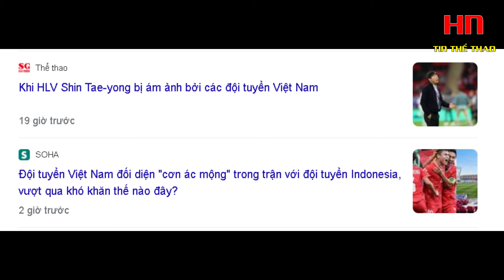NÓNG: THIÊN TÀI BẤT LỰC! HLV INDO ÁM ẢNH BỞI ĐTVN; ÔNG PARK TÁI XUẤT XOAY CHUYỂN NỀN BÓNG ĐÁ VIỆT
NÓNG: THIÊN TÀI BẤT LỰC! HLV INDO ÁM ẢNH BỞI ĐTVN; ÔNG PARK TÁI XUẤT XOAY CHUYỂN NỀN BÓNG ĐÁ VIỆT NAM; NGUYỄN ĐÌNH  BẮC ĐƯỢC MỜI SANG NHẬT THI ĐẤU